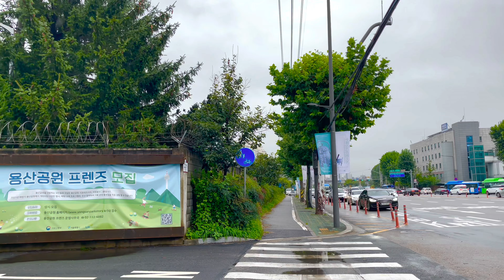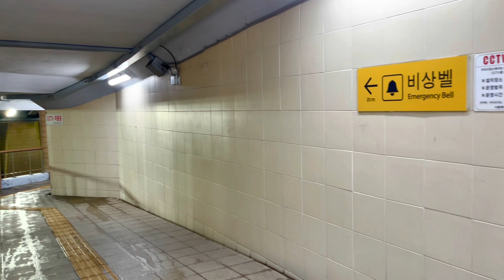[4K SEOUL] Seoul Korea Walk | Walking in the Jamsu Bridge, Jamwon Hangang Park(3D Sounds)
Walking along the Jamsu Bridge, Jamwon Hangang Park in a light rain, I recorded binaural 3D sounds and captured the surrounding street scenery in a video.

National Museum of Korea 국립중앙박물관@nationalmuseumofkorea

(To use Kakao Map, you can use a browser or install the app.
Especially on mobile, it is possible through the app installation.

This is a video taken after going up to LEVEL 4 SOCIAL DISTANCING of COVID-19 in Seoul.

영상촬영은 현장감 높이기위해 돌비비전으로 촬영하고 binaural 레코딩을 하였습니다.